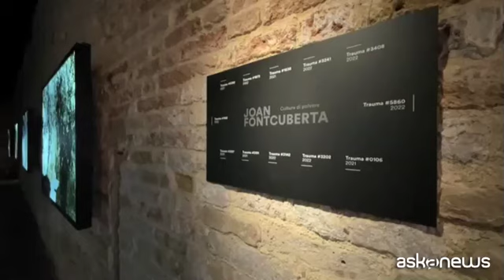Fotografia oltre la fotografia: Fontcuberta al Museo Fortuny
Light box dell'artista catalano, sulle collezioni dell'ICCD